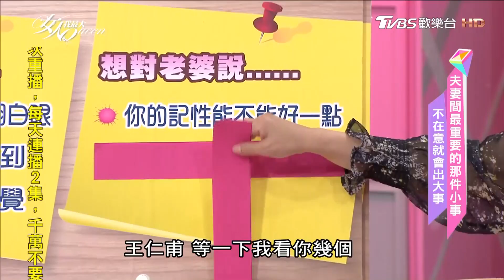推薦藍教主餐廳 愛力克斯控訴老婆打槍！！女人我最大 20170407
唐綺陽2017每週星座運勢搶先看🌟